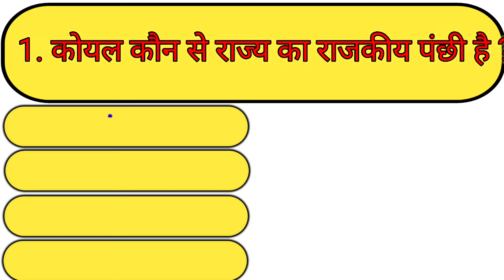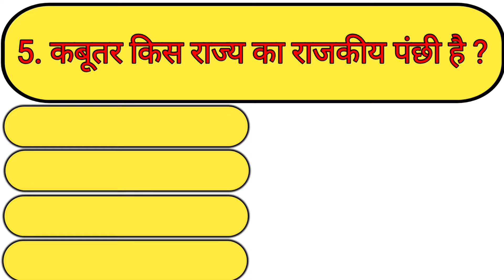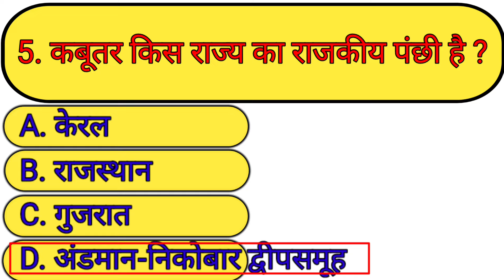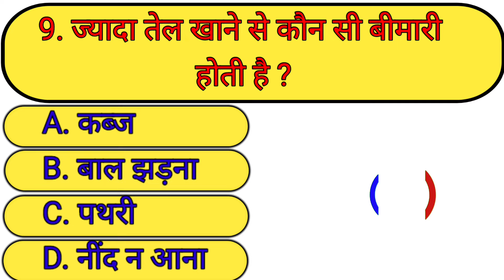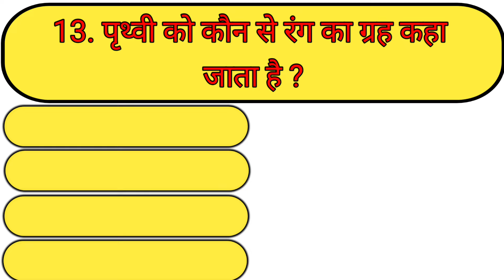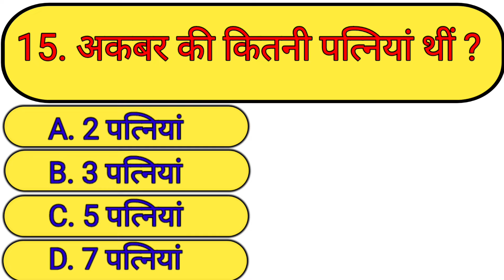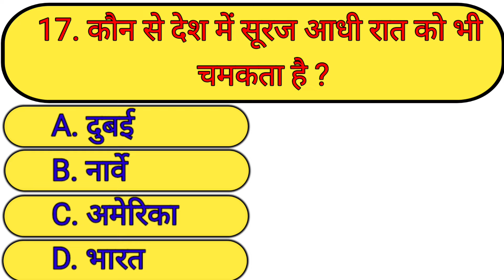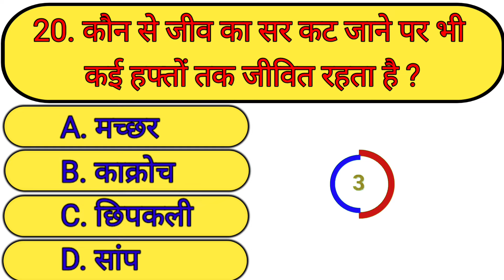भूख लगने पर कौन सा जानवर अपने शरीर को खा सकता है || GK || General Knowledge || GK Questions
भूख लगने पर कौन सा जानवर अपने शरीर को खा सकता है || GK || General Knowledge || GK Questions ||Description

India GK
general knowledge quiz
quiz questions
gk quiz
hindi gk
samanya gyan
gk questions
india gk in hindi
2024 gk questions and answers
lucent gk
lucent gk
 lucent geography
geography gk
 lucent mcq
gk
gk questions and answers
 gk question
general knowledge
 br gk study
 gk questions
g k
 question
 general knowledge questions and answers
 samanya gyan
 knowledge
question answer
 general knowledge questions
gk knowledge
जनरल नॉलेज
 gk quiz
 ips question and answer
gk
gk question
 gk afroz
 gk questions
gk today
GK today
gk tricks
 gk study adda
 gk video
 gk live
 question
 सामान्य ज्ञान
 general knowledge ke questi
 gk knowledge
 gk dijiye
 general class 89. gk knowledge
 gk dijiye
 general class
 Gksahitya
 GK
 gk question
 general knowledge
 g k
 g.k
 question answer
 question
 gk
 knowledge
 general knowledge question
 g. k
 quiz gk
 gk question
 gk
 gk 2020
 gk 2021
 gk 2022
 gk 2023
 g.k. question with answer
 answer
 lucent gk
 GK 2021
 GK 2022
 GK 2023
 Gk2024
 g,k
gk general knowledge
 gk knowledge
 GK Police
 GK IAS
 GK IPS
 tense
 current affairs
 g.k questions
 gk today current affairs
 GK
 GK BR
 Gk
 gk
 GK
 Gk quiz
 GK BR
 GK ki Video
 Good sawal
 GK.
 BR
 hindi question
 gk question gk question
 answer
gk knowledge
gk2023
 samanya gyan
 GK number 1
 GK Question
 gk question
 gK question
 GK gk जीके
 GK wali Gk sahitya
100 interesting GK question and answer
Gksahitya
GK question and answer
 100 GK
interesting 100 GK question

GK ke 100 interesting question
100 interesting GK question
GK question answer
100 GK question and answer
100 GK question in HindiGK 100